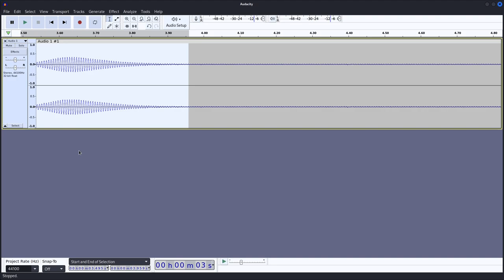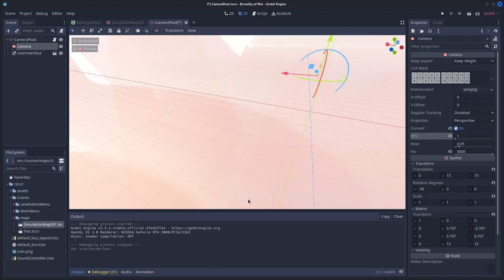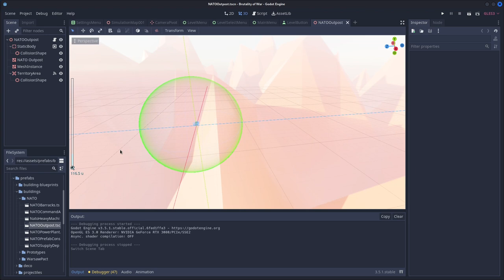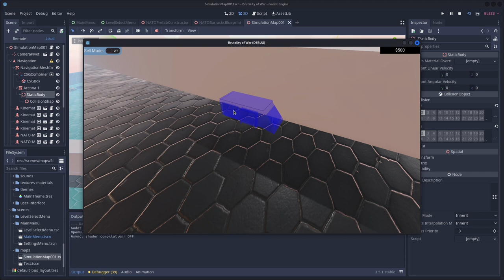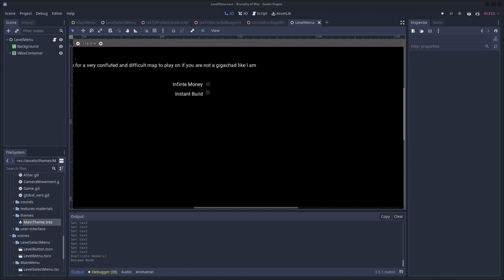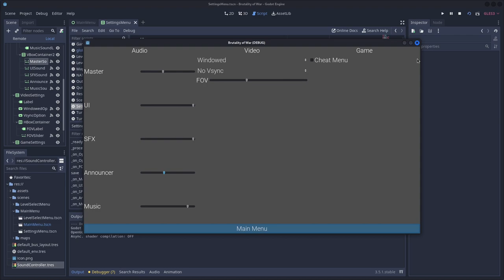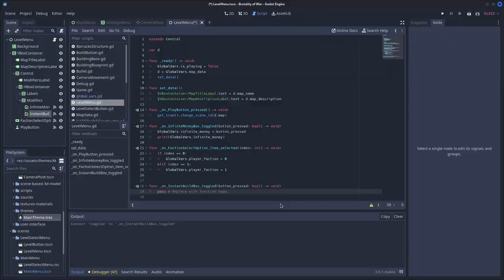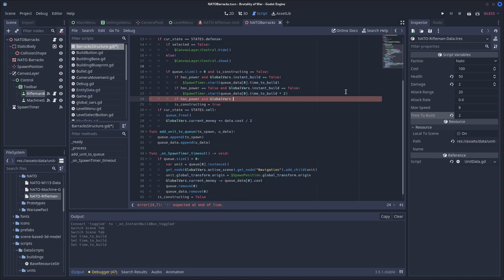Sound Effects, Saving Settings, Game Options | Brutality of War Timelapse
In this timelapse we use LMMS and Helm to make better UI sound effects, we use JSON to save the audio and graphics settings, and game modifiers such as infinite money and instant build are introduced.